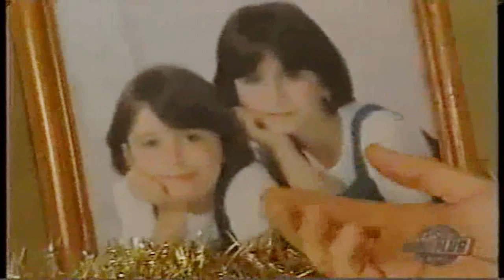Le Noël Du Gars Frustré - Partie 1 (HD)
Noël selon le gars frustré, nous faisant la démonstration, de ce qu'avoir de la classe représente à son paroxysme.